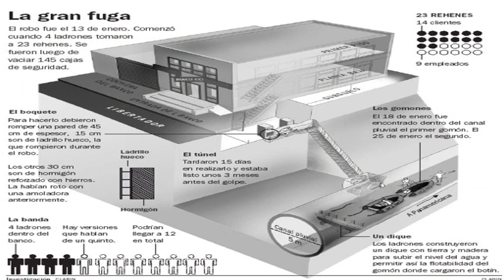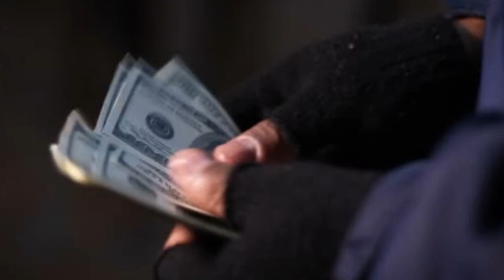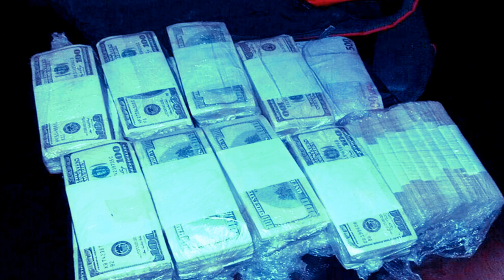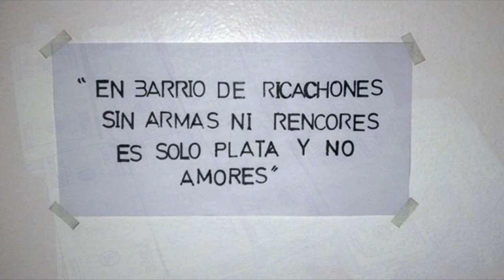El ROBO del SIGLO 💲🔫💲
Hoy 13 de Enero se cumplen 14 años del Mayor robo de Bancos en la Historia de Argentina...
Es catalogado como uno de los 5 Robos a Bancos Mas Grandes de la historia.
En breve conocerás la verdadera Historia del Robo Del Siglo.

Me dedico exclusivamente a traerles los mejores Tops Random y curiosidades de internet.
Si te interesa alimentar y nutrir tu cerebro a diario, éste es tu canal!!
Si te gustó el video deja tu Like y Compártelo con tus amigos, Gracias!